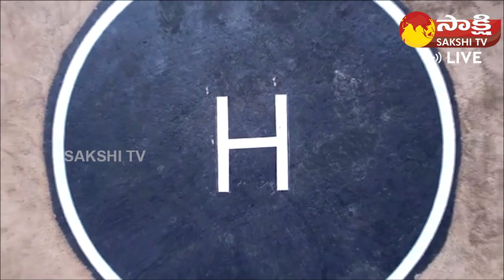Kuppam Helipad Drone Visuals | AP CM Jagan Kuppam Tour | Sakshi TV Live